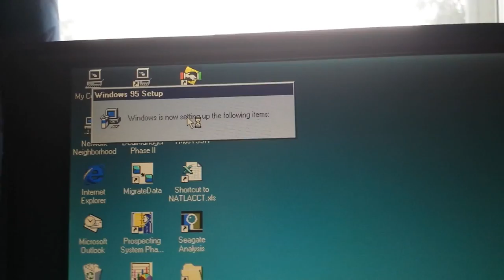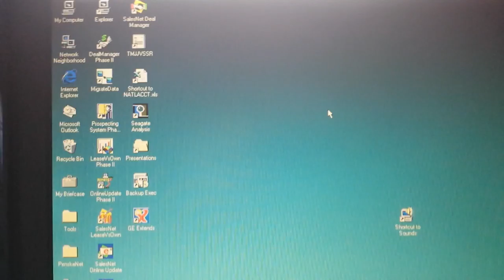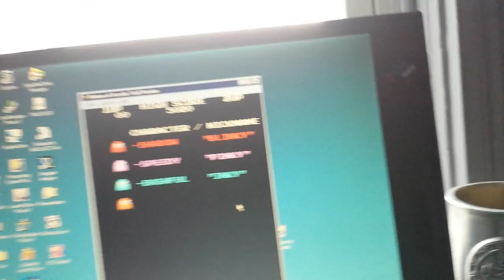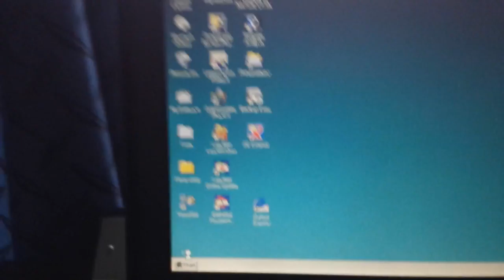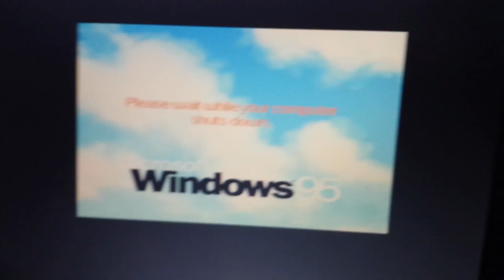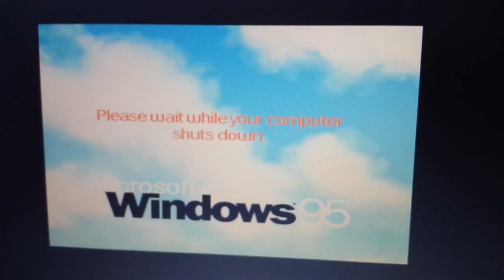Me playing a Windows 95 - Part 2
I played a windows 95 on june 2015.